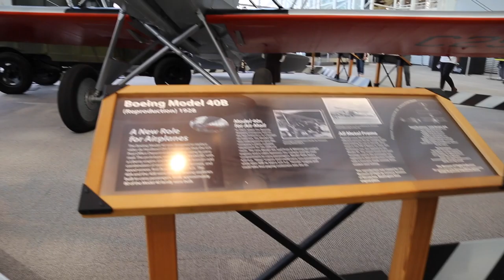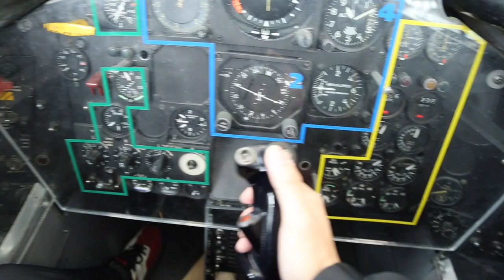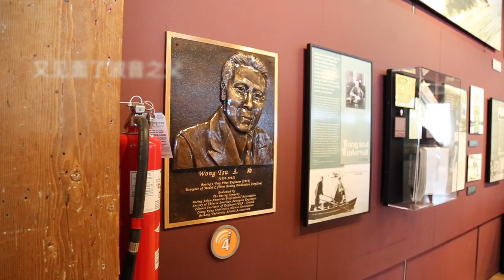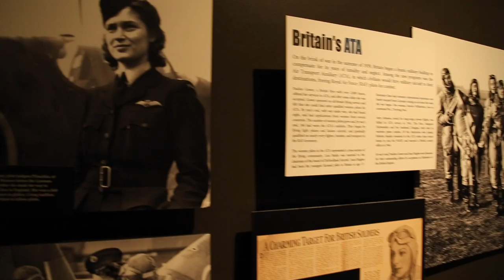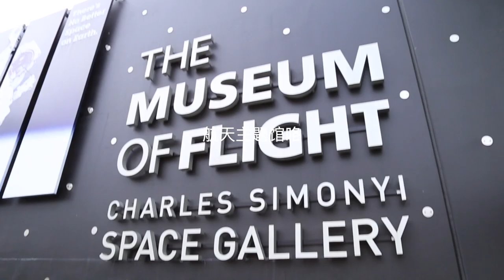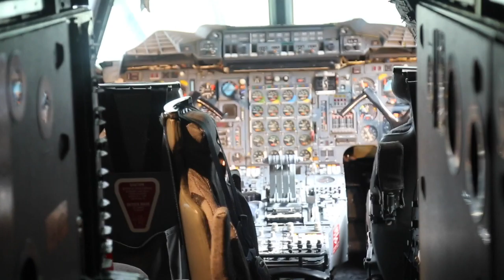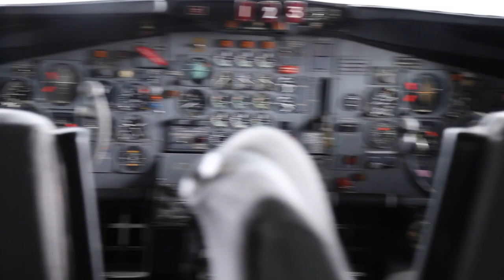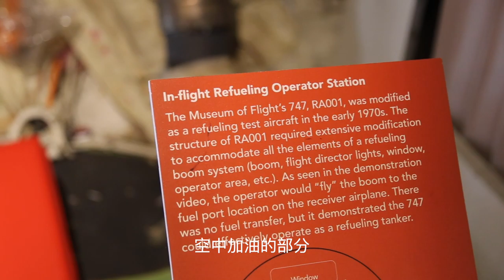VLOG#3 IAMINSEATTLE Meseum of Flight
Third day in seattle